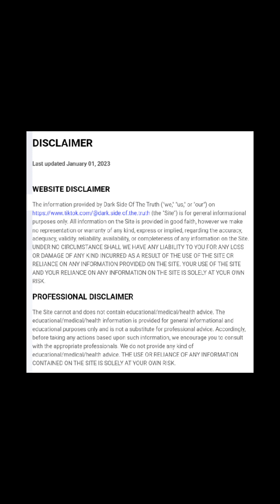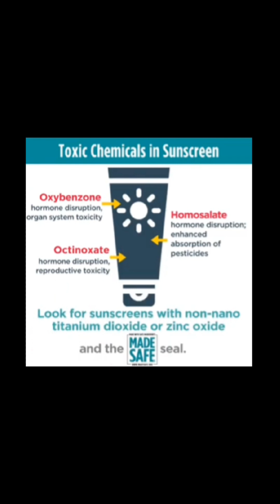Exposing Hidden Knowledge! | Sun Gazing Has SO MANY Health Benefits! | FREE Health Tips!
Exposing All The Health Benefits Surrounding Sun Gazing 🌞

ANYTHING THE GOVERNMENT TELLS YOU IS BAD FOR YOU
IS USUALLY GOOD FOR YOU❗
(To An Extent... Obviously lol)

Please let us know your thoughts & opinions in the comments section!

We LOVE To Hear Everyone's Input On Our Videos!!

Please Tag Us In Any Video You Want Us To See On TikTok, Facebook, YouTube or Instagram!

Also Let Us Know Your Thoughts & Opinions On The Comments Section!!

⭐ WE HOPE TO SEE YOU ALL THERE!! ⭐

💲Wanna Help Support Our Page?💲

As Always,
Make Sure You Spread Some Love Today
Because There's Already Too Much
Negative Energy In The Universe!